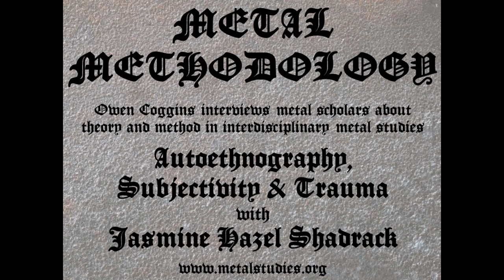Metal Methodology with Jasmine Hazel Shadrack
Dr. Jasmine Hazel Shadrack is a trauma researcher, musicologist, autoethnographer, and conductor. She has played guitar in extreme metal bands for the last twenty-one years, playing alongside bands such as Morbid Angel, Severe Torture, Napalm Death, and Arkhon Infaustus. She has been an extreme metal researcher since 2014, is a member of the International Society for Metal Music Studies and sits on the editorial boards for ISMMS journal and Advances in Metal Music and Culture (Intellect Books). She is a member of the National Coalition of Independent Scholars and is on the steering committee for NCIS’ UK counterpart, FIRE UK. She is an Academic Support Advisor for The Work Inclusion Project and one half of the blackened folk duo Dōloŭr. She is currently composing a requiem mass for full choir and orchestra.

Black Metal, Trauma, Subjectivity and Sound: Screaming the Abyss, Emerald 2021.

Denigrata

Dr. Owen Coggins is a Leverhulme Early Career Fellow in Social & Political Sciences at Brunel University London, researching ambiguity, controversy and ideas about religion in black metal. His book Mysticism, Ritual and Religion in Drone Metal (Bloomsbury Academic, 2018), won the IASPM book prize in 2019. Owen is Secretary of the International Society for Metal Music Studies.

References

Bargrizan, Navid (forthcoming) ‘The Lineage from Harry Partch To Manfred Stahnke: How American Just Intonation Influenced European Microtonalists,’ in S. Andrew Granade (ed) Just Writings: Perspectives on Harry Partch. Rochester: University of Rochester Press.

Butler, Judith. 1990. Gender Trouble: Feminism and the Subversion of Identity. London: Routledge.

Butler, Judith. 1993. Bodies that Matter. London: Routledge.

Butler, Judith. 2005. Giving an Account of Oneself. New York: Fordham University Press.

Denzin, Norman K. 2014. Interpretive Performance Ethnography. London: Sage.

Hall, Stuart. 1973. Encoding and Decoding in the Television Discourse. Birmingham: University of Birmingham Press.

Hunt-Hendrix, Hunter. 2010. ‘Transcendental Black Metal’ in Nicola Masciandaro (ed) Hideous Gnosis: Black Metal Theory Symposium I. Scotts Valley: CreateSpace, p53-66.

Hunt-Hendrix, Hunter. 2015. ‘The Perichoresis of Music, Art and Philosophy’ in Edia Connole and Nicola Masciandaro (eds.) Mors Mystica: Black Metal Theory Symposium, p279-92.

Kristeva, Julia. 1982. Powers of Horror: An Essay on Abjection. New York: Columbia University Press.

Kristeva, Julia. 1992. Black Sun: Depression and Melancholia. New York: Columbia University Press.

Nietzsche, Friedrich. 1954 [1883-5] Thus Spake Zarathustra: A Book for All and None. Translated by Walter Kaufmann. New York: Random House.

Shadrack, Jasmine Hazel. 2020. Black Metal, Trauma, Subjectivity and Sound: Screaming the Abyss, London: Emerald.

Stanley, Liz and Wise, Sue 1993. Breaking Out Again: Feminist Ontology and Epistemology. London: Routledge.

Music

Arkhon Infaustus. ‘Whirlwind Journey’. Perdition Insanabilis. 2004. Osmose Productions.

Denigrata. Missa Defunctorum: Requiem Mass in A Minor. 2015. Self-released/Carvetii Productions.

Turia. ‘Zuiverheid.’ Dor. 2015. Haeresis Noviomagi.

Wolves in the Throne Room. ‘Ex Cathedra.’ Black Cascade, 2009. Artemisia.